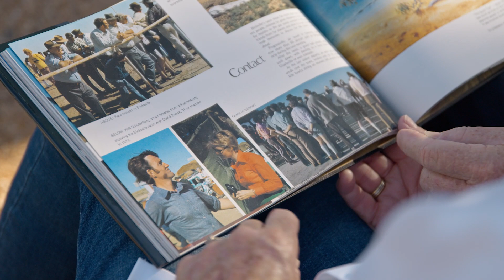RFDS Local Hero 2022 - Charleville region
A Birdsville family who has been a pillar of support in their community for decades has been crowned the 2022 RFDS Local Hero Award winner for the Charleville region.

Nell and David Brook have dedicated much of their lives to supporting their region. Their inspiring efforts help to ensure their family, community, and those travelling through, can continue to access vital services, including healthcare.

Each year at the Birdsville Races, through their roles with the Birdsville Race Club, the pair also support the RFDS to raise funds. Over the past 50 years, along with the club’s committee, Nell and David have helped raise more than $500,000 for the Flying Doctor.